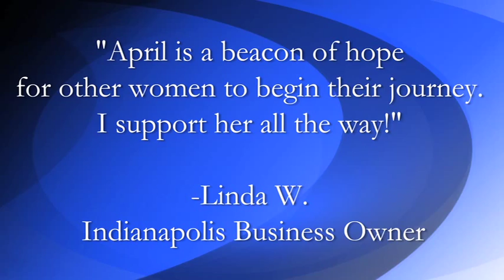April's Audition- Oprah's Search for the Next TV Star! OWN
Hi Friends,

Oprah is searching for the next TV show host! I want everyone to have more than enough. I need your vote to get my OWN show.

Learning from other successful people is how I went from struggling single mom to award-winning entrepreneur! As seen on: FOX, NBC, ABC TV -Shark Tank show, Los Angeles Times, Indianapolis Star and more.

I'm ready for my next challenge... My OWN show! A dream come true!

On my show, It's all about YOU!  Learn how to:
- Put more cash in your pocket
- You could share your Wisdom/Story
- Launch your dream
- Land your dream job
- A safe place to collaborate with friends
- Learn a ton, laugh out loud, dance and more!

Thank you for voting!

Thank you for your vote! Voting is unlimited! Please share this with your friends!
Thank you, April Morris :-)